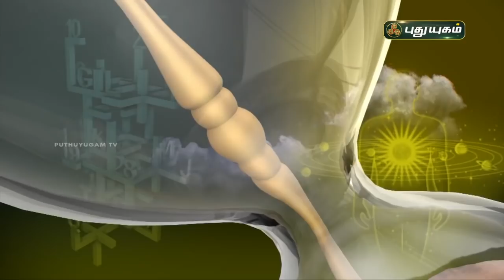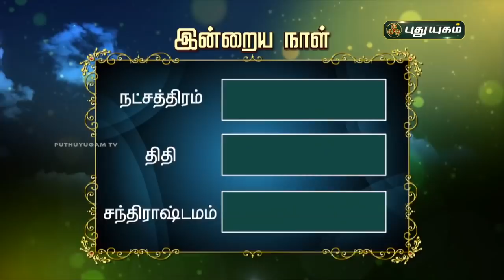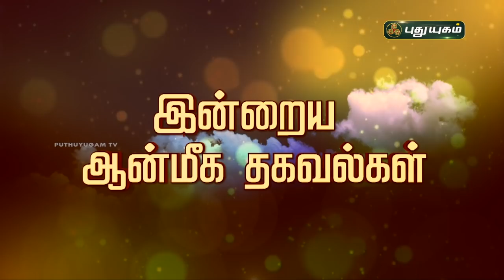Today Rasipalan - 03/06/2021 | Indraya Rasi Palan Tamil | இன்றைய ராசிபலன் | Astrologers Magesh Iyer